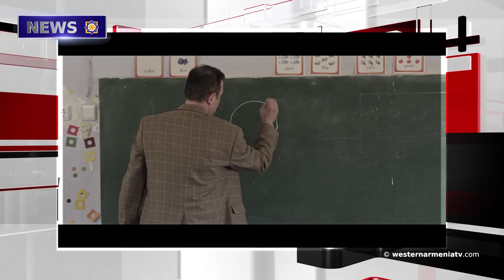The Coronavirus and Western Armenia.NEWS 21-03-2020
1.The Coronavirus and Western Armenia
2."We are like orphaned children". The Armenians of Dersim reveal their roots
3.Earthquake strikes Kharberd and Sebastia provinces of Western Armenia
4.Ruken Tekesh's short film “Heverk” was screened for free
5.NASA shared a photo of Hasankeyf